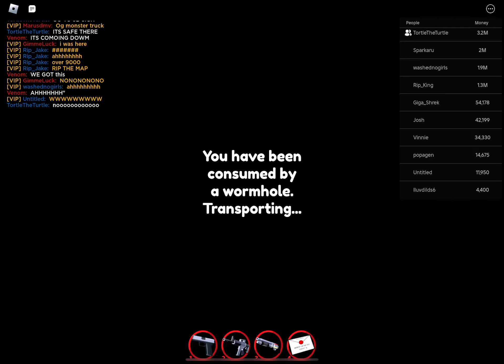JAILBREAK 2024 LIVE EVENT FULL VIDEO